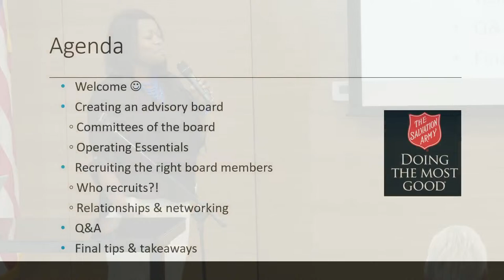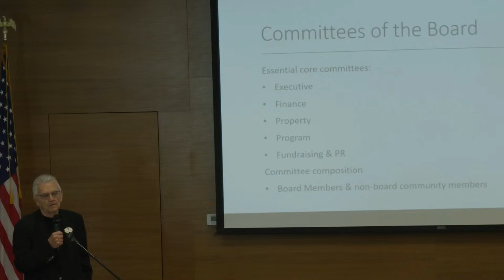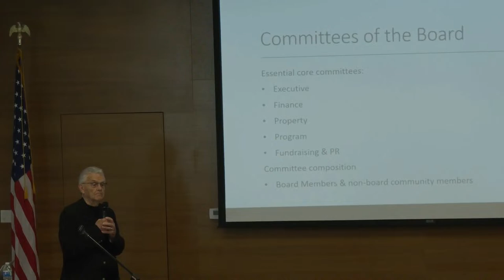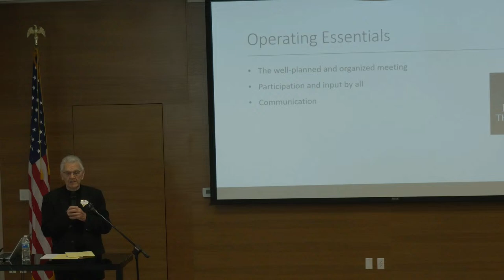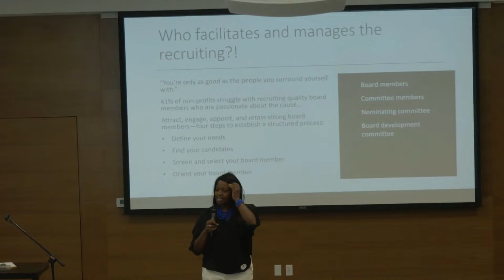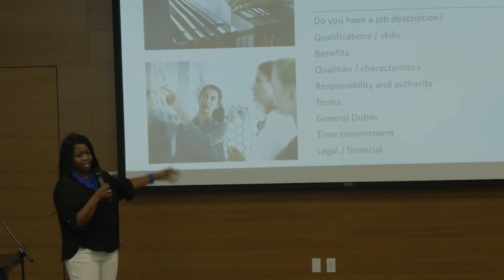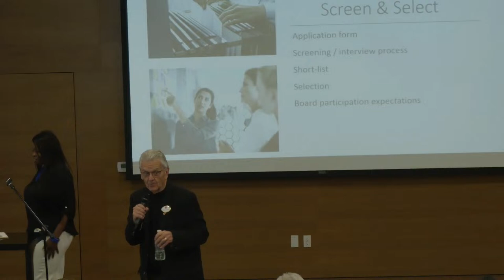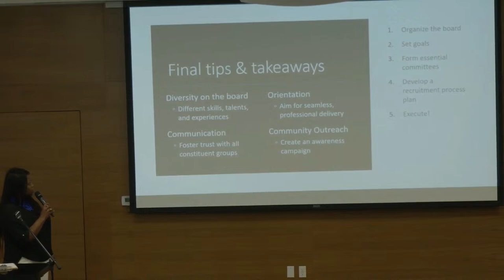2024 AO Seminar - Creating an Advisory Board & Recruiting the Right Board Members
Speakers:  Dick Hagerty and Caltha Seymour